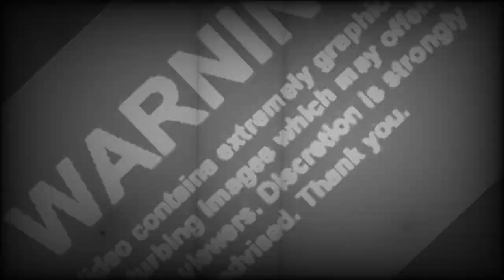Pack Of Pixie Frogs Pick Off Pink Mice / Warning Live Feeding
In this video we document baby pixie frogs eating baby mice  .